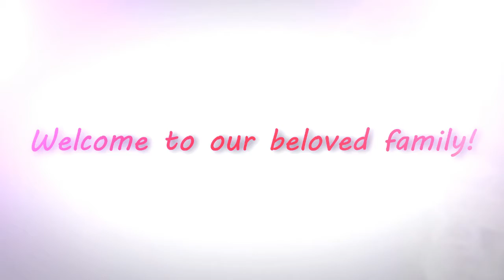FBEC's 2nd Anniversary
Memories with FBEC's 2nd Anniversary of the special year 2016!